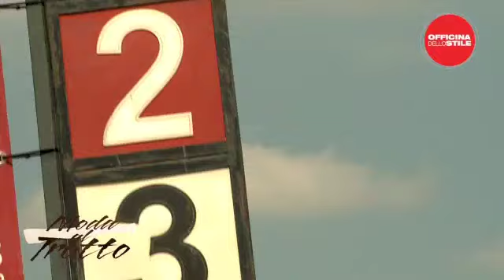MODA AL TROTTO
9 luglio 2012 Officina Dello Stile Ippodromo di Vinovo